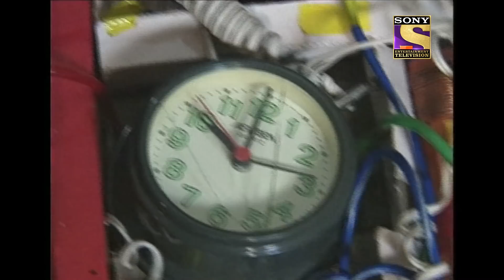आहट - Explosion - Part 2 - Aahat Season 1 - Ep 13 - Full Episode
Ep 13:  Explosion - Part 2
While Avinash the bomb expert is busy at his job in finding and defusing the bombs. Meanwhile, a criminal enters his house and Avinash's wife knows and cooperates with the man. Later, Avinash gets a threatening call by the criminals saying him to get back to his house.